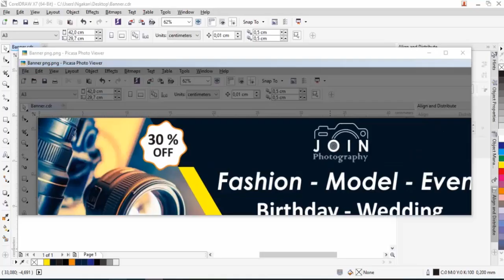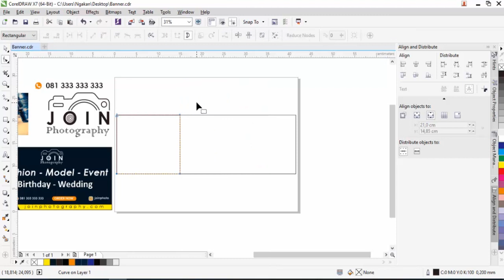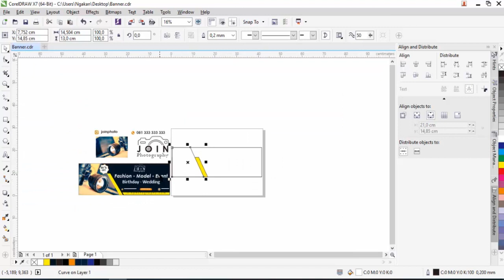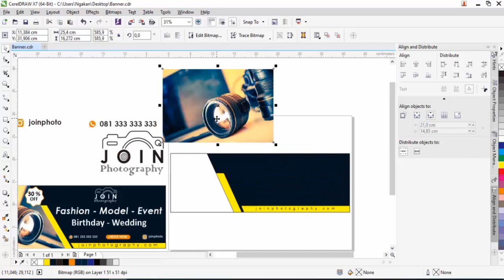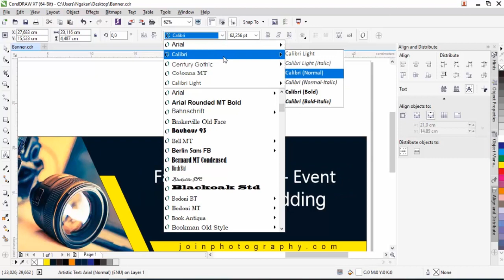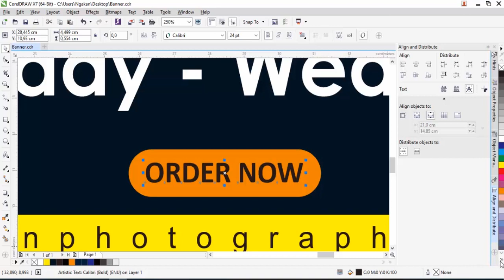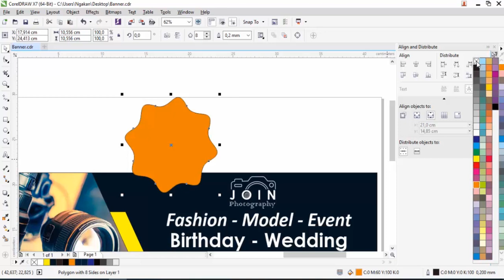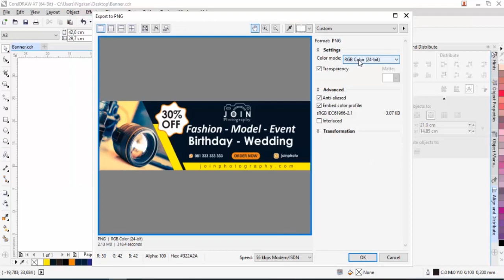CoreLDRAW X7: Membuat Desain Banner Sederhana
Banner merupakan sebuah media promosi yang bertujuan untuk memperkenalkan atau menjual produk atau jasa. semoga video tutorial CoreLDRAW X7: Membuat Desain Banner Sederhana coreldraw bermanfaat.